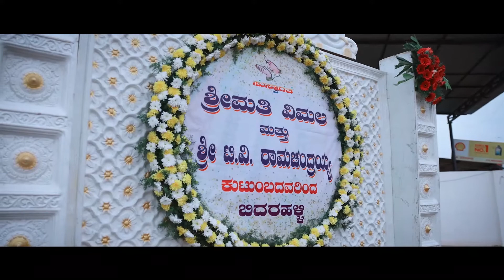WEDDING HIGHLIGHTS 2021 |Praveen & Jyothi